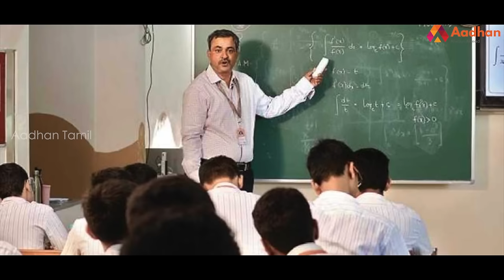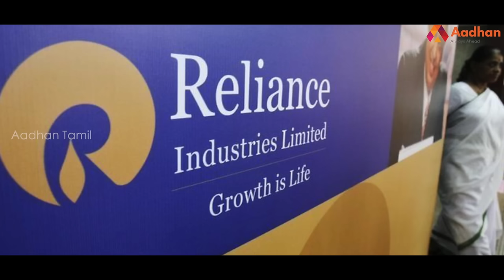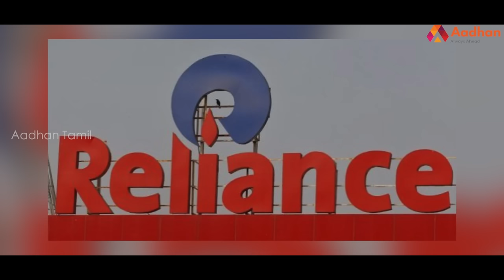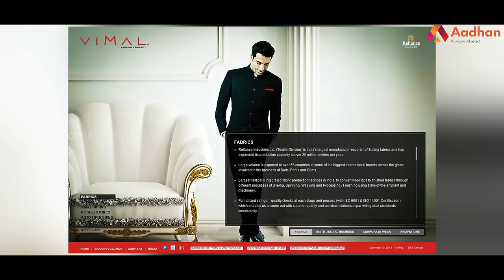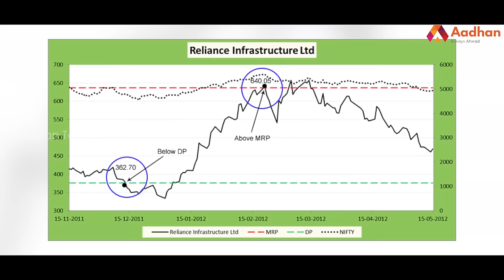திருபாய் அம்பானியின் கதை | Story Of Dhirubhai Ambani | பிரபலங்களின் கதை | Episode 87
திருபாய் அம்பானியின் கதை | தீரஜ்லால் ஹிராசந்த் அம்பானி | Story Of Dhirubhai Ambani | பிரபலங்களின் கதை